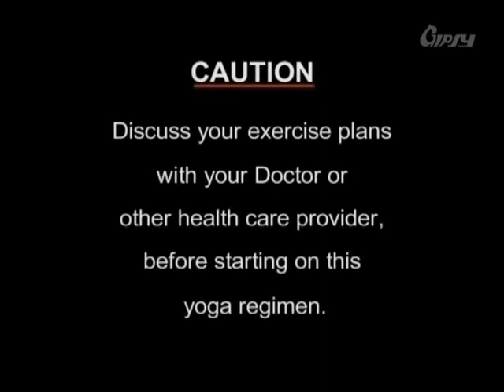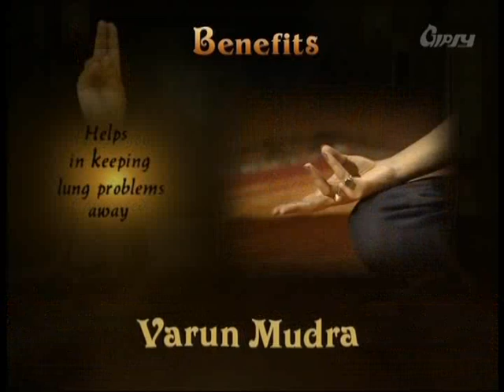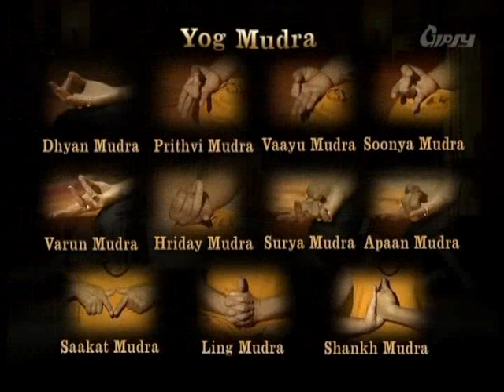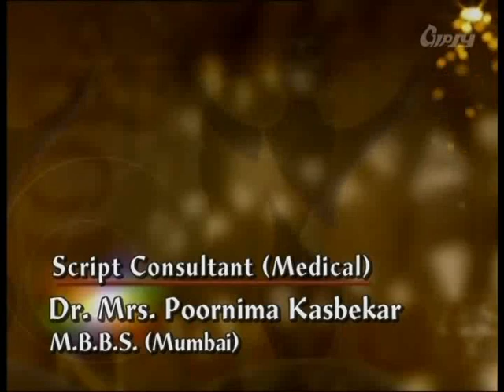Pranayam & Yoga Asanas - The Various Yog Mudra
Hosts Aditi Gowitrikar and Mukul Dev introduce you to an array of activities for physical and mental strength. The Let Go Yoga series has been created by Yogacharya Avneesh Tiwari after a research of 40 years. The following video highlights the various Yog Mudras Dhyan Mudra Method: This mudra is formed by sitting in Padmasana and keping right palm lightly on the left palm. Head, neck and he back should be kept erect. Eyes and lips should be closed, but at ease. Benefits: This mudra induces relaxation in the entire body and thus freshens up its every organ and limb Prithvi Mudra Method: The tip of the ring finger is kept perpendicularly on the tip of the thumb in this mudra to induce gentle pressure. It restores mutual balance of the agni and the prithvi tatvas. Benefits: The practice of this mudra removes the fatigue and strengthens the weak or tired organs of the body. The body begins to feel energized from inside. Vaayu Mudra Method: The index finger is folded to touch and gently press the root of the thumb and then the top portion of the thumb is made to touch the middle part of the finger in such a way that it also puts some pressure on the latter Benefits: This mudra is generally effective in alleviating toothache, headache and stomach ache Shoonya Mudra Method: Keep the middle finger at the mount of Venus and press with the thumb. Benefits: Reduces the dullness in the body. Varun Mudra Method: Tip of little finger touches the tip of thumb with the other three fingers stretched out. Benefits: Balances the water content and prevents all diseases which come due to lack of water. Hriday Mudra Method: The Index finger touches the base of the thumb, and the tip of the thumb touches the tip of the middle finger and ring finger. The little finger remains straight at ease. Benefits: Cures heart diseases, and further protects the heart for ever, if performed regularly. Surya Mudra Method: Bend the ring finger and press it with the thumb. Benefits: Similar effects of educing alertness and energy are experienced by practicing the surya mudra. It eliminates all fatigue, heaviness and laziness in few minutes. Apaan Mudra Method: The tips of middle finger and ring finger touch the tip of thumb while the other two fingers are stretched out. Benefits: Plays an important role in our health as it regulates the excretory system. Saakat Mudra Method: Bring the tips of your hands together. Bring the joined thumb near your heart and hold while sitting in the lotus position. Benefits: Helps you ease mental tension and pressure Ling Mudra Method: Interlock the fingers of both hands and keep the thumb of the left hand vertically straight and encircle it with the thumb and the index finger of the right hand. Benefits: Cures Asthma, paralysis, & low blood pressure. Increases the heat in the body, controls cold & sinusitis. Completely dries the phlegm in the control of asthma. Shankh Mudra Method: The Left thumb should be held in the right fist and left index finger should touch right thumb. This forms the Shankh Mudra. Benefits: It benefits the digestive system. As digestion is improved, diet is also improved. Diseases of abdomen and intestines can be cured by the practice of this mudra.

"To Enjoy Meditation video, Download Meditation For peace of mind App on your Phone.